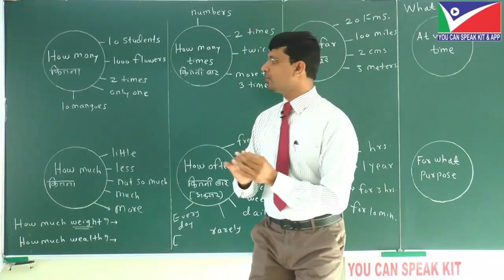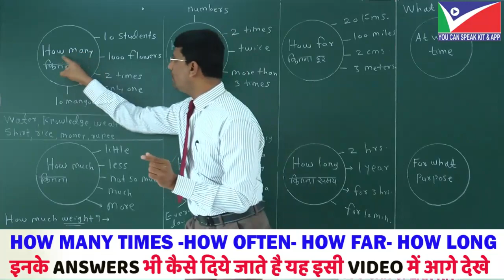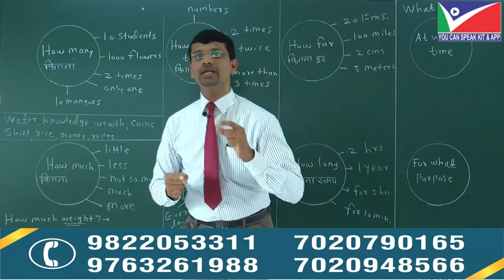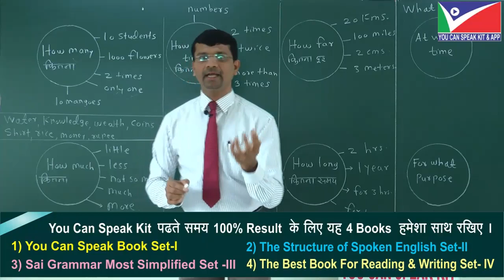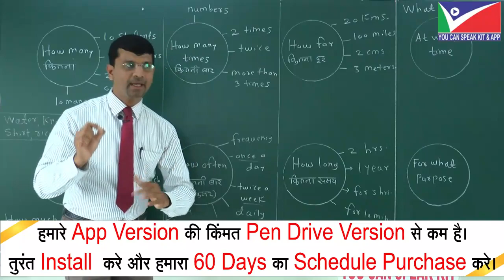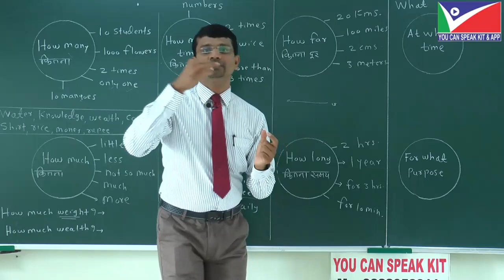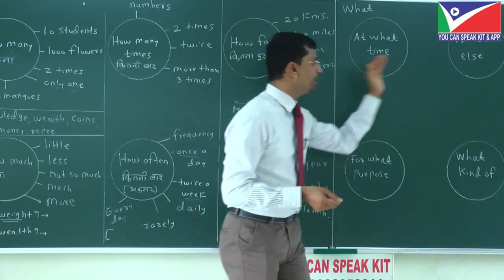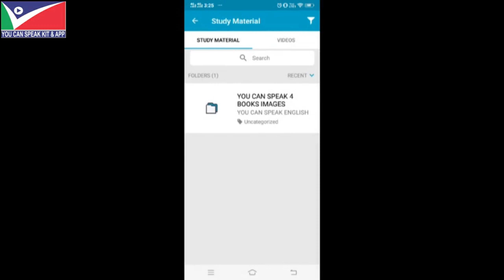WH-QUESTIONS ANSWERS - PART 2 - सबसे अच्छा तंत्र!